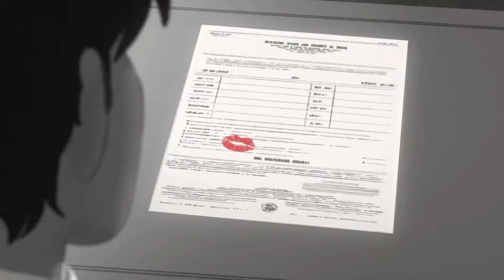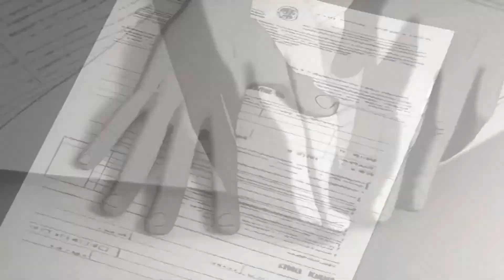Eminem_ft._50_Cent,_Cashis,_Lloyd_Banks_-_You_Don_t_Know_Animation_Music_Video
Eminem ft. 50_Cent, Cashis Lloyd Banks
You_Don_t_Know
Animation Music Video
                like commnet and share